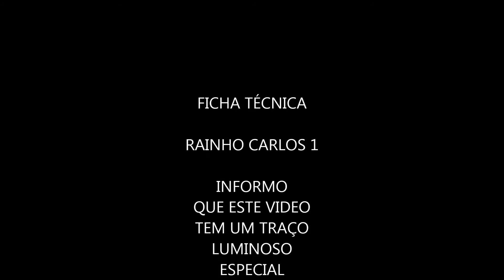Montemor-o-Velho Arazede Procissão da Nossa Senhora do Pranto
Arazede 15 Agosto 2913